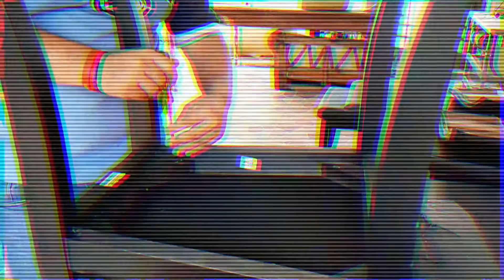desarmando SILLAS DE COMEDOR y FORRANDO 130 BOTONES en el BARRIO LA NEVADA👨🏻‍🔧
DESARMO UN JUEGO DE COMEDOR Y FORRO 130 BOTONES.

¡EY QUE TAL AVENTUREROS Y AMIGOS CURIOSOS!